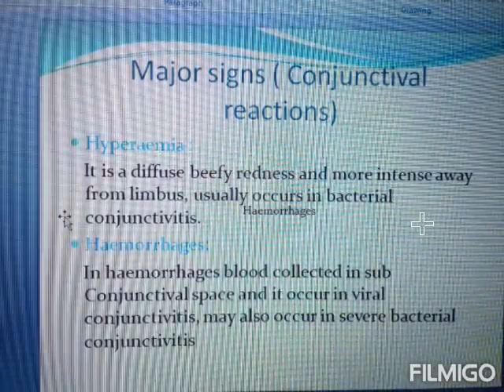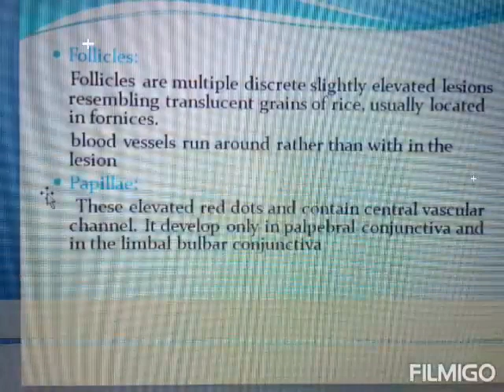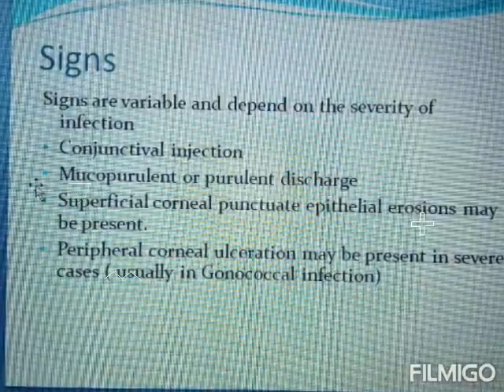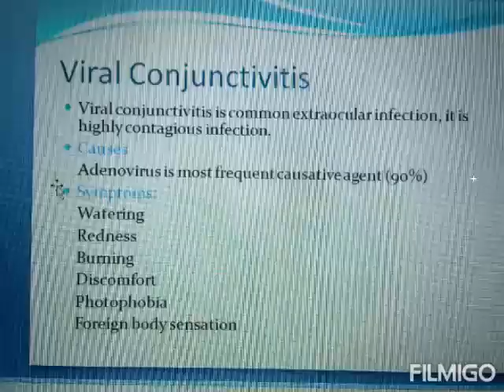Eye Health Care "OcularDDtalks", Kausar Parveen, Conjunctivitis, Isra University Karachi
Pink eye (conjunctivitis) is an inflammation or infection of the transparent membrane (conjunctiva) that lines your eyelid and covers the white part of your eyeball. When small blood vessels in the conjunctiva become inflamed, they're more visible. This is what causes the whites of your eyes to appear reddish or pink.
Eye health care created this platform to teach Medicos as well as people about all ocular (human eye) disorders and diseases.
In this video we will learn what is Conjunctivitis?